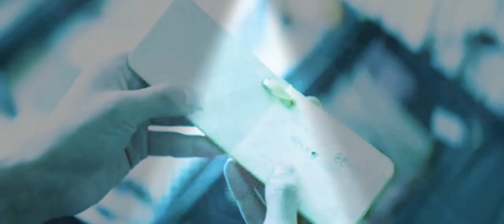Their luggage were changed so the girl called D O 1